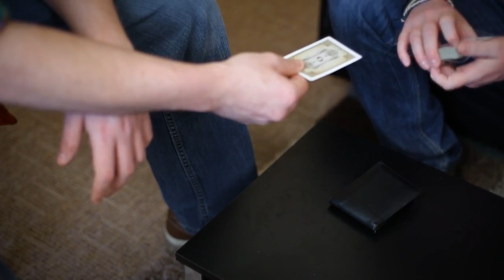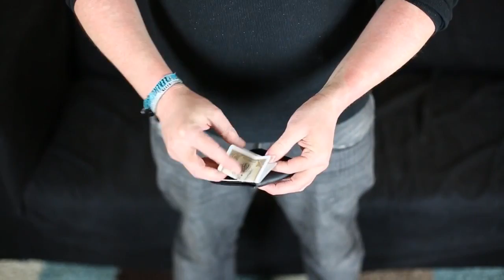Wallet Weapon By Lloyd Barnes Video DOWNLOAD